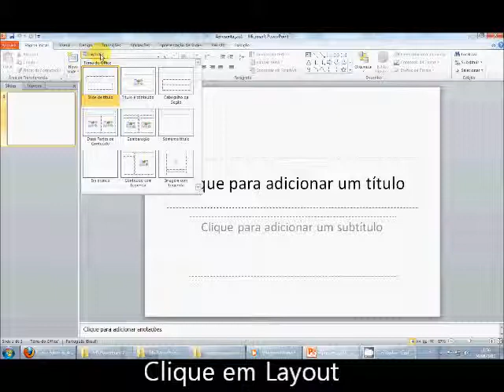Ms PowerPoint 2010 - definindo layout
Esse vídeo ensina a definir o layout do slide.

HGM